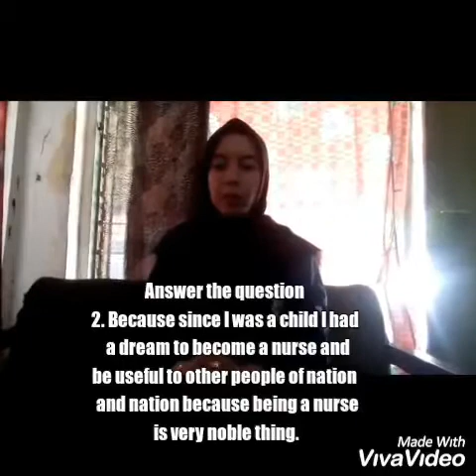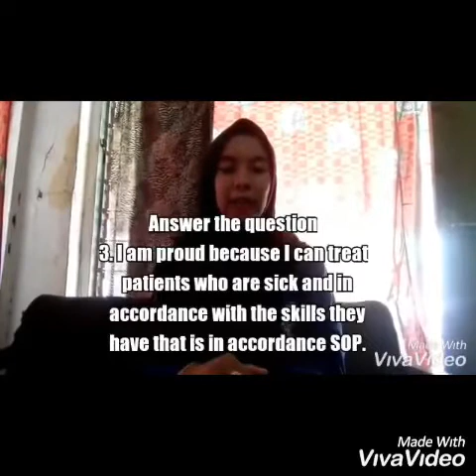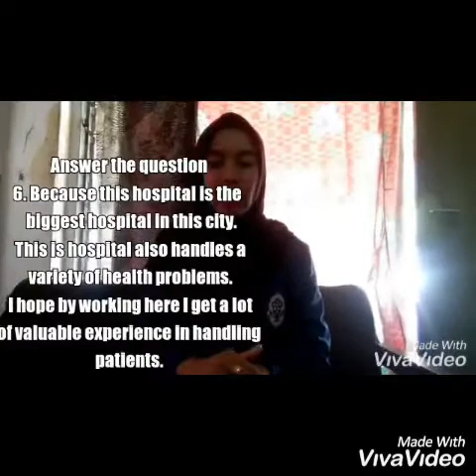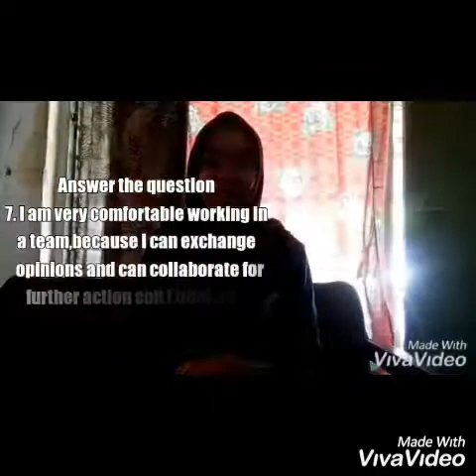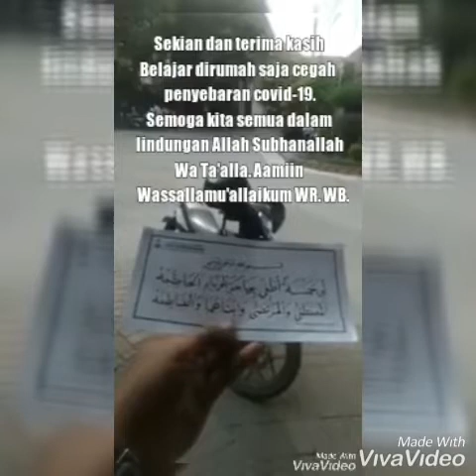[55] Job Interview Project (2B Ita)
This job interview video is created by a Nursing student in Poltekkes Kemenkes Tasikmalaya, Cirebon, as a fulfilment of English for Nursing II course.

The idea, concept, and format of the video is a result of the student's own creativity.

Happy watching